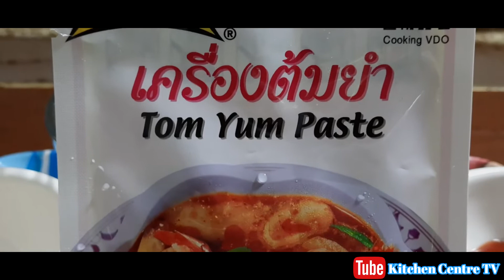How to cook TOM YUM Chicken | ต้มยำไก่ | ayam tom yum recipe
Hello everyone, our channel aim to promote  traditional khmer and foreign cuisine and desserts.
Nowaday, eating delicious food is like taking care of your health, because the food we eat today is indispensable for the kind of food that make our body strong and energetic.
  In the channel (Kitchen Centre TV) made a video to show to the audience in the country and abroad to watch good methods such as
  How to chose the ingredients, taste, decoration, dishes, cooking methods cooking experience includes:
- Provide skills for housewies
- Increase the knowledge of thosewho visit
- Increase the ability of women to cook for their families
- Increase the teste and energy for work
- Increase the health and intelligence of consumers
  Therefore, if you want to get new knowledge related to cooking and dessert, please watch the video below.
  We hope that in the video you are watching and become a smart cook towards success and prosperity.
  Kitchen Center TV We apologize for any inaccuracies in the video and we look forward to hearing from you all. Finally, we would like to wish all the visitors happiness and success in all their endeavors.
         Being a cook will lead you to success in cooking. Thank you!